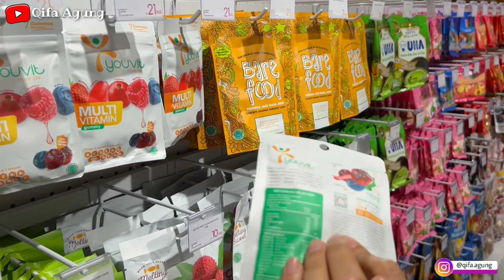GAGAL MAIN ICE SKATING 😭, BELI MYSTERY BOX LOL SURPRISE❗| QIFA AGUNG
Halo Teman-teman

Ketemu lagi dgn Qifa,
Hari ini kita mau ke DELI PARK MALL teman-teman, disana ada tempat main ICE SKATING yang pertama kali ada di medan 🤗.
Qifa mau coba main, tapi karena jadwal yang main hari ini full kita jadi gak kedapetan GAGAL MAIN ICE SKATING 😭.
Untuk menghibur qifa, papa dan mama belikan mereka MAINAN. Jadi yang kita beli LOL SURPRISE 🥰.
Bagaimana keseruan kita, Ikutin terus yaaa...
Selamat menonton, Semoga terhibur !
Biar Qiana dan Fathia semangat buat video baru di youtube ❤